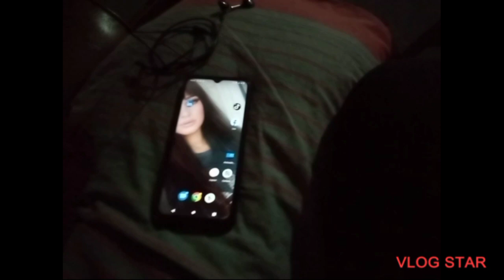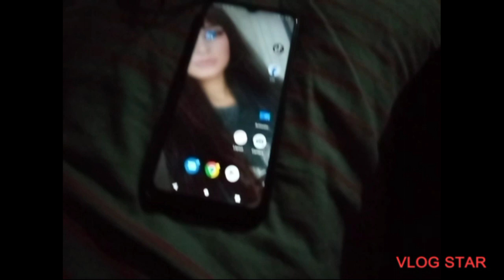Kuch zaroori baatein vlog sitarayaseen​ familyvlog​ dailyvlog​ vlogs​ ramadan​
Kuch zaroori baatein vlog Sitara Yaseen vlog
Daily vlog
New vlog
Family vlog
Sitara Yaseen
Sitara Yaseen Ramadan vlog